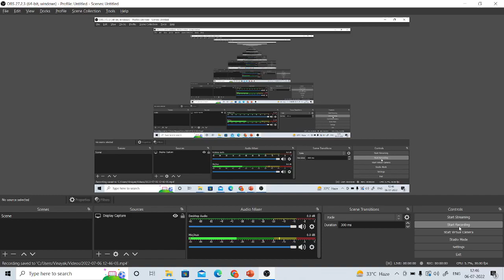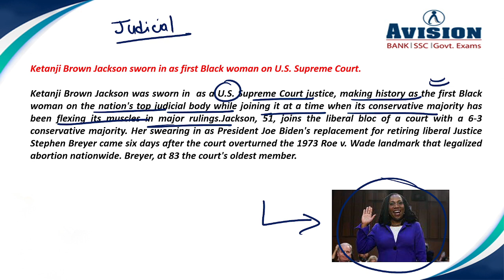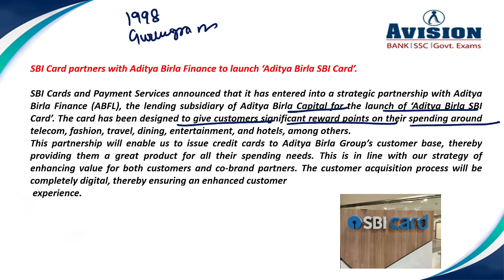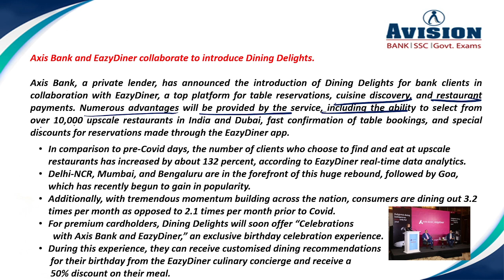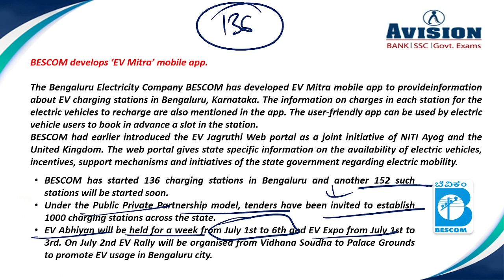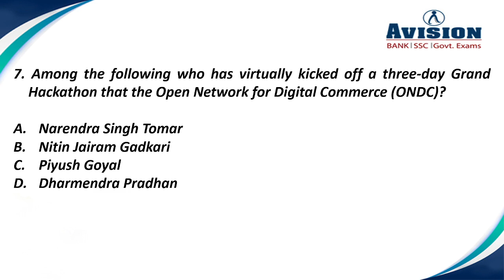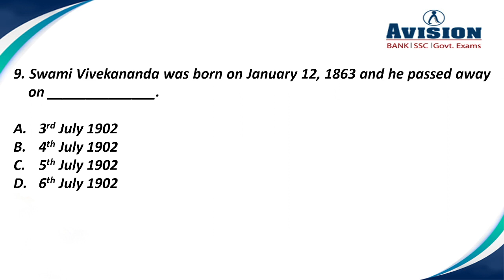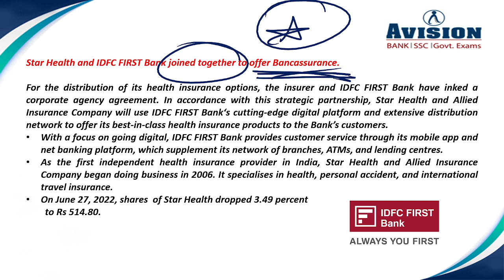Daily Current Affairs in Hindi | Avision Current Affairs 6th July 2022 | Current affairs pdf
Are you searching for an appropriate and structured guide for Daily Important Current Affairs in Hindi 2022 & Download Current affairs pdf ?
The most important section desired for any competitive exam is Daily Current Affairs. It is an essential part, aspirants cannot dare to avoid. All international and national events of recent days and relevant historical events are to be prepared cautiously. Here, with Urvashi Ma'am we cover the basic and advanced topics as well. The main sections of Current Affair namely, Static and Dynamic, both are covered in the sessions. Current Affair is the pivot to crack the IAS Exam or any competitive exams. It is an expanded topic and has varied subjects in its loop like history, geography, environment and ecology, economy, polity, and science and technology, etc. Daily Current Affair updates with headlines and news analysis are provided. Press analysis and a variety of new questions are very well updated and informed. Provides every possible trendy news and updates related to various topics. Easy to understand compilation of facts and events from different resources is made available to help candidates be completely prepared.

This Daily Current Affairs session by Urvashi Ma'am is going to build your knowledge proficiently in General Awareness. It is built in a manner that keeps you engaging and fills you up with a lot of information. It will make you a master in Daily Current Affairs and would let you grab marks easily. We guide you throughout your journey to analyze the scope to attain more and more marks, the static portion is covered under the syllabus of UPSC and the dynamic part is put for you by collecting valuable information from Yojna magazines. The session will have a great impact on genuine and hardworking aspirants who are worthy of being in the highest position. Here, we have designed a proper flow for candidates to easily grab the strategy and work to build their careers. If you need anything from a competitive exams' perspective, AVISION is the appropriate and the best platform. The structure, nature, context, relations, key points, and formulation, you will have it all. Strategy is the key to ideal preparation, we segregate topics and place it under relevant categories and make it easy for you to grasp everything properly. Score high and enhance your reach.

How to crack WBCS,SSC,BANKING,IBPS PO& CLERK & Other Government Exams in first attempt? Get more Detail About WBCS SSC,BANKING,IBPS PO& CLERK 2022 visit our Web or